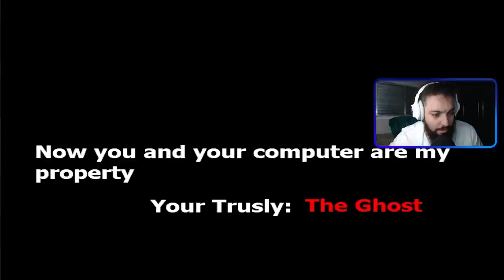ESSE JOGO VAI TE FAZER QUESTIONAR SUA SANIDADE 😂 | Super Mario Ghost DELUXE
[ MEU SETUP]

2 Memórias Corsair Vengeance LPX, 8GB, 2400MHz, DDR4, CL16

[ CRÉDITOS ]